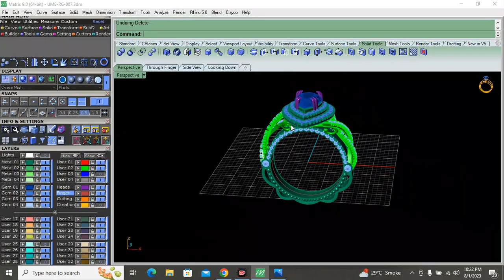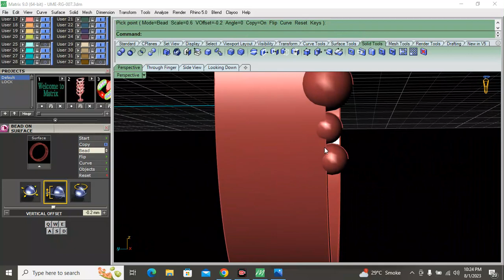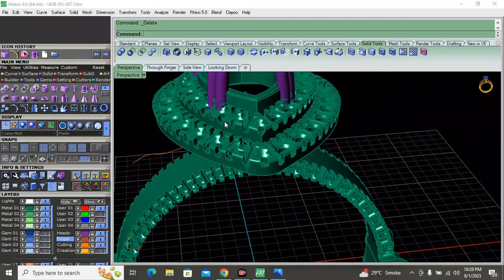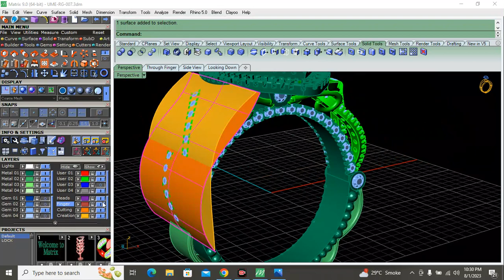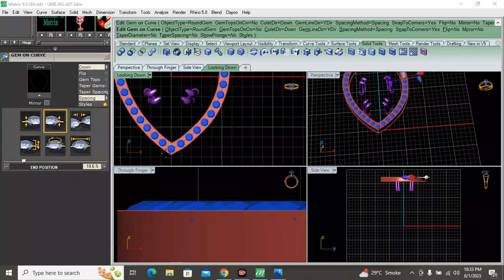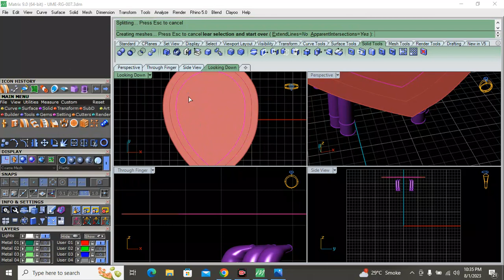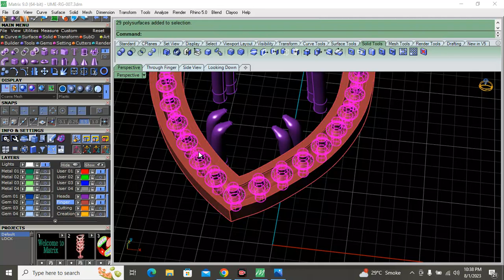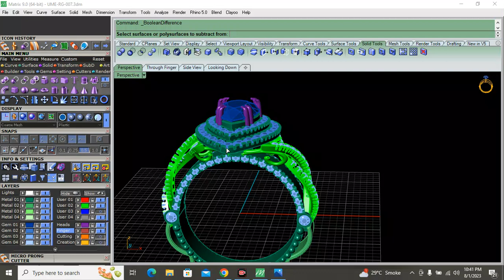"make Your Own Diamond Verragio Couture Ring With Matrix 9!"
Hello Friends
I am Ali Naveed From Karachi City Pakistan.